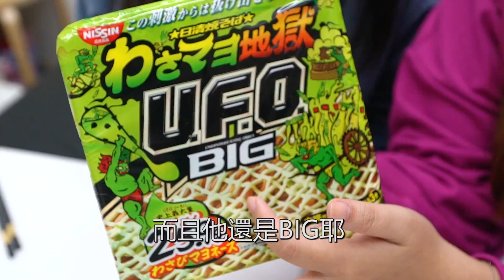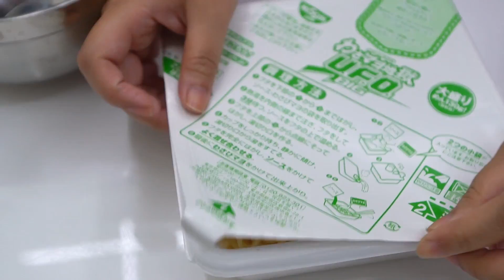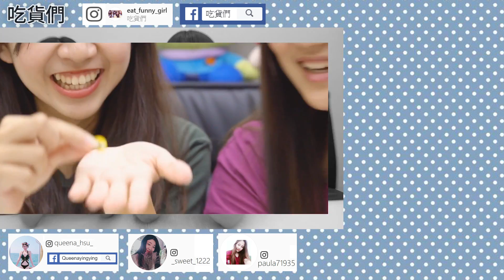UFO地獄BIG芥末炒麵 日清U.F.O史上最大BIG份量 那麼好吃為什麼圖片要做那麽恐怖真是奇怪 吃貨們 人氣網購美食開箱 Sunny Yummy kids toys 的大姐姐開箱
夾娃娃機系列姐妹大PK 一人各50元最後誰可以夾到東西呢? 我們在桃園 JC Park 食尚廣場 遊樂場玩小台夾娃娃機 Sunny Yummy running toys 跟玩具開箱

仿真食玩製作遊戲組 不可吃的哦 Bandai Cooking Puchi Food 新魔幻小廚房 Donut 甜甜圈廚房套裝玩具開箱一起玩玩具 DIY製作仿真甜甜圈商店 Sunny Yummy Kids TOYs

夜市遊戲丟中瓶子就可以得到玩具 我們中了11顆可以拿到什麼? 樹林興仁夜市的遊戲攤位 Sunny Yummy running toys 跟玩具開箱

我們來到一個可以夾到吃的夾娃娃機 吃貨們絕對不能放過啊 超好夾的 我們在桃園八德和平路上找到的 吃貨們 人氣網購美食開箱 Sunny Yummy kids toys 的大姐姐開箱

【妖怪手錶ｘ???司】為了三解拼盤衝了40盤夠嗎? 每盤40元起還能扭蛋的迴轉壽司店玩具開箱一起玩玩具Sunny Yummy Kids TOYs

ACE 2017彩繪聖誕月曆禮盒 24格倒數聖誕戳戳樂 有食物的洞洞樂 畫畫繪圖書本 玩具開箱一起玩玩具Sunny Yummy Kids TOYs

水伊布現身!我們來抓它回家吧!精靈寶可夢伊布系列娃娃 我們在桃園安樂街的金蜜蜂娃娃屋玩夾娃娃機 Sunny Yummy running toys 跟玩具開箱

小小兵玉米起司泡麵香噴噴的濃湯超Q的麵條以及可愛的小小兵魚板 GS25限定 吃貨們 人氣網購美食開箱 Sunny Yummy kids toys 的大姐姐開箱

正在學習做菜的是姐姐還是妹妹呢? 這是在信義區的親子館 學切菜 把各種水果切一切吧 Sunny Yummy running toys 跟玩具開箱

日藥本鋪新竹館 B1親子互動遊戲區 復古電車聲音遊戲 神穩少女的鍋爐造景 古早味商店車站 玩具開箱一起玩玩具Sunny Yummy Kids TOYs

史努比投籃機 我們在華泰名品城的SNOOPY Play Center親子樂園 桃園高鐵站旁華泰名品城Outlet Sunny Yummy running toys 跟玩具開箱

十萬訂閱Q&A問與答 我們整理了這次大家的問題 一起來看看有沒有你想要知道的答案在裡面 吃貨們 人氣網購美食開箱 Sunny Yummy kids toys 的大姐姐開箱

(直播重製)十倍大食玩 Kracie知育?子手作星星糖果 捲捲軟糖 好像史萊姆哦 可以吃的液體怪物 吃貨們 人氣網購美食開箱 Sunny Yummy kids toys 的大姐姐開箱